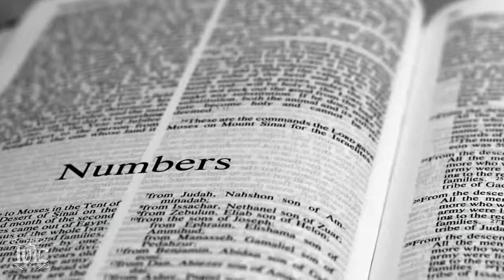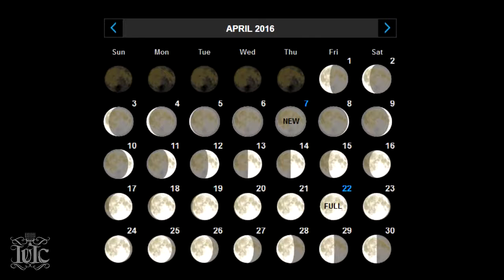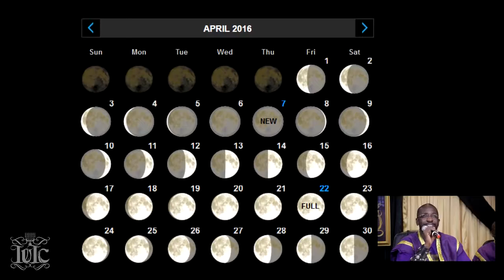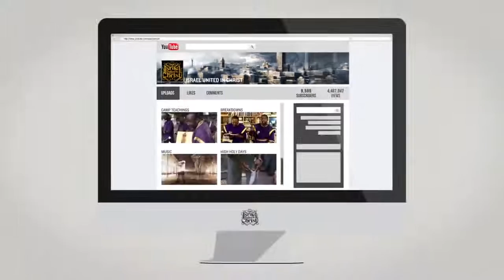The Israelites: How To Chart Passover Date